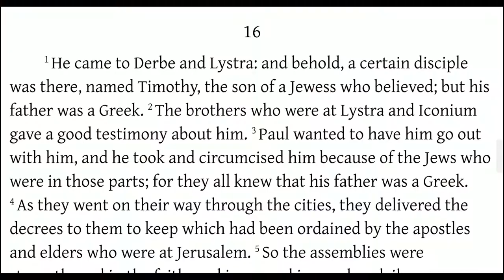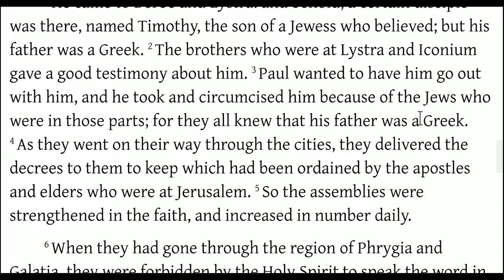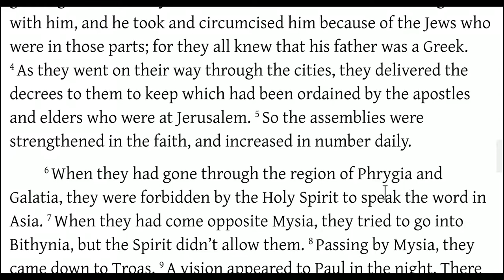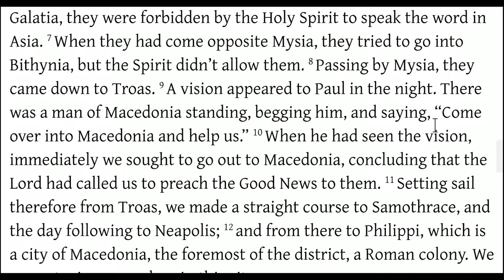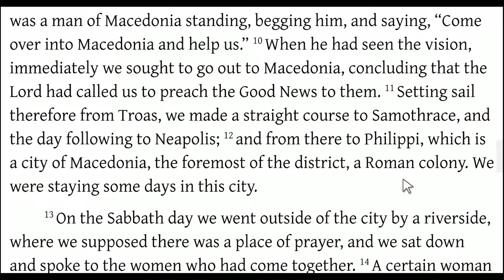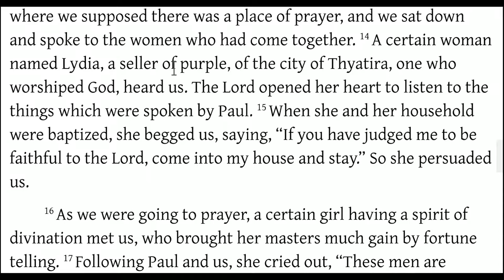Acts 16:1-15 Introducing Timothy, and Lydia - Paul's First European Convert